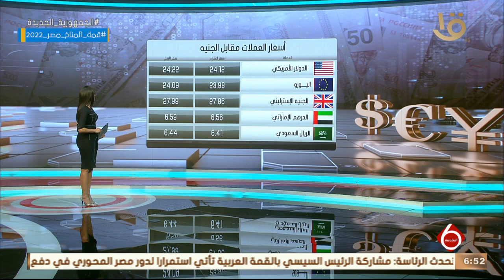نشرة السادسة | أخبار الاقتصاد.. مع مؤشرات البورصة المصرية